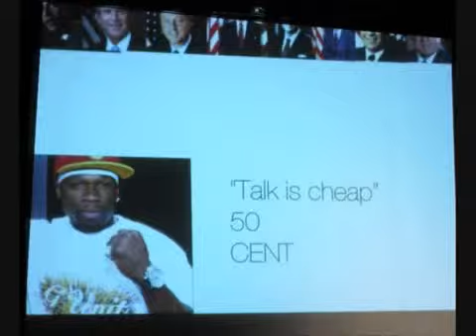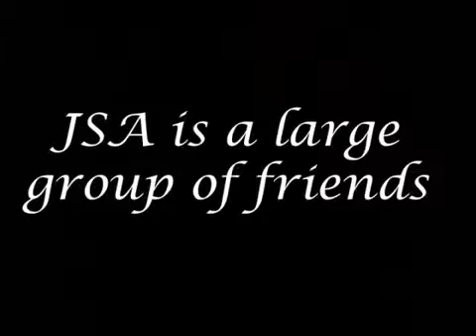Junior Statesmen of America 2011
What exactly is JSA?
The Justice League of America or something even cooler?